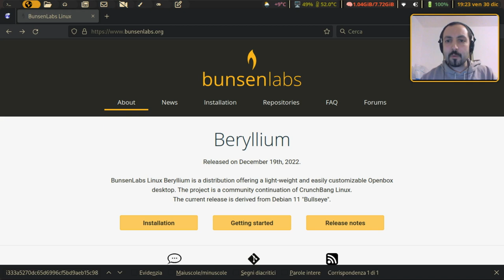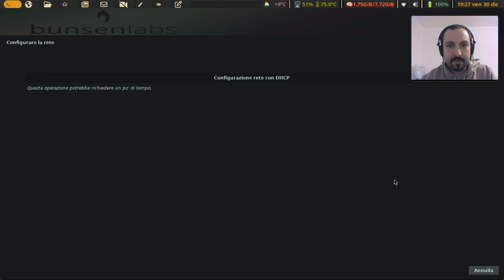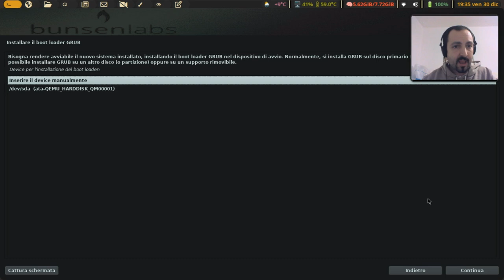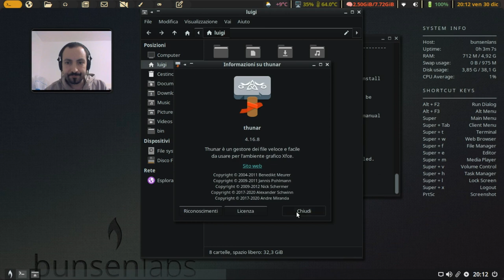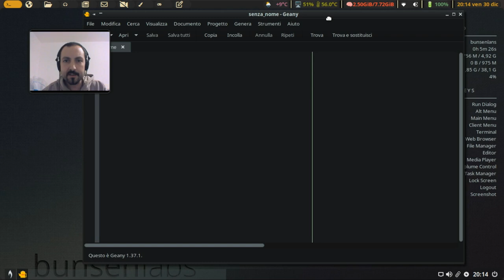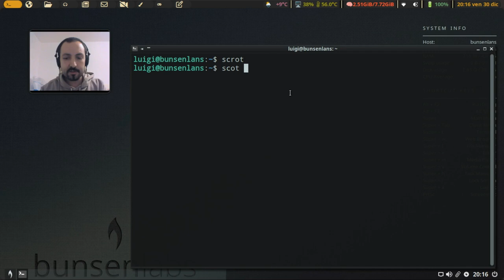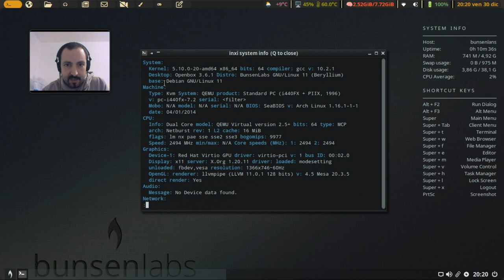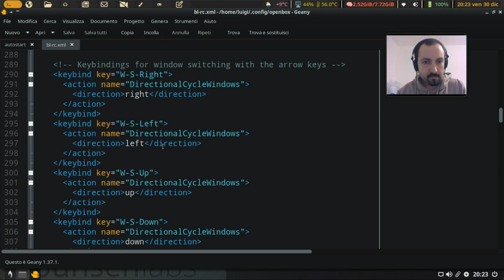Prime impressioni su Bunsenlabs (video richiesto)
Installazione e prime impressioni su Bunsenlabs, distribuzione Linux leggera e veloce.
Video richiesto da un iscritto ed improvvisato...